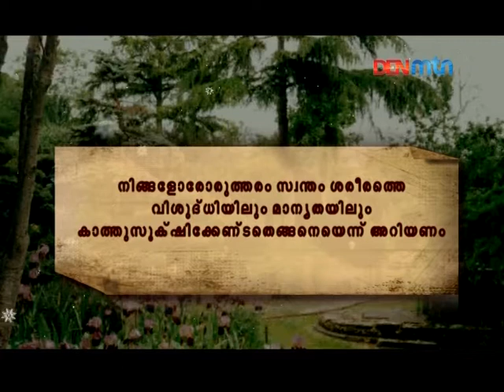TODAY WITH JESUS 16